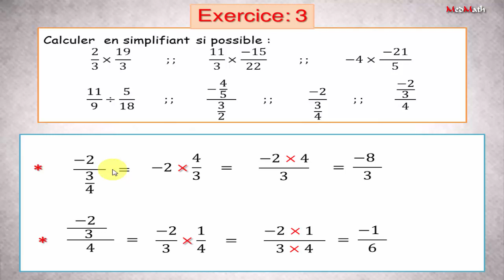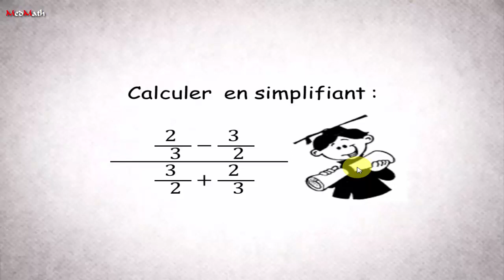Nombres Rationnels: Exercice 3 produit et quotient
تصحيح التمرين الثالث من درس الأعداد الجذرية الجداء والخارج
Nombres rationnels produit et quotient
Corrigé de l'exercice 3
للسنة الثانية إعدادي عام ودولي
ملاحظة هامة : هناك خطأ في العملية الأولى 9×2=38 وليس 36